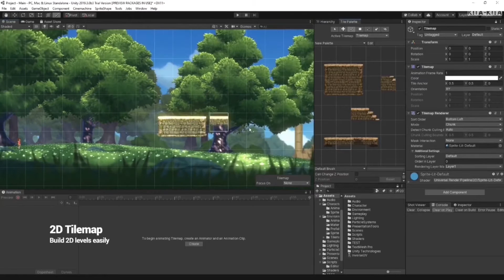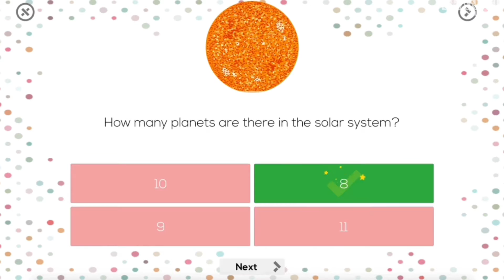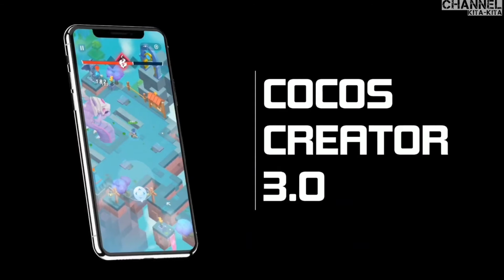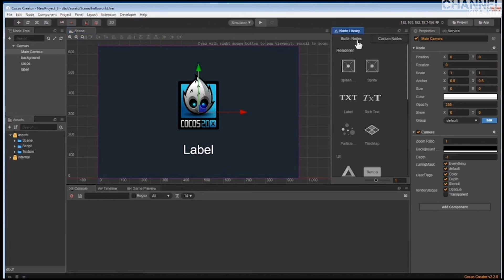cara buat game di android 2021 - dengan - aplikasi pembuat game android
judul : cara buat game di android 2021 dan juga cara membuat game sendiri di hp android

di dalam video ini saya akan memberikan informasi cara membuat game android tanpa coding
 dengan merekomendasikan aplikasi cara membuat game sendiri di android tanpa coding
untuk kalian yang sedang mencari aplikasi  cara membuat game android di hp maka kamu datang di video yang tepat

karena untuk cara membuat game sendiri di android di butuhkan sebuah aplikasi yang mendukung dalam membuat sebuah game
maka dari itu membuat game android bisa lebih mudah jika punya aplikasi cara membuat game sederhana di android
 yang ada di video ini

source video and link apk :
 pocket build : jaynesh